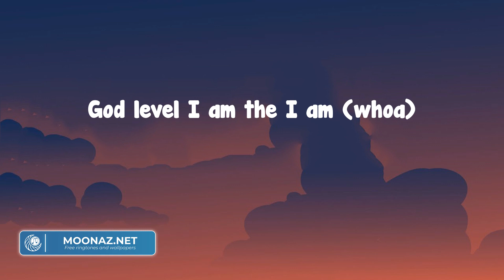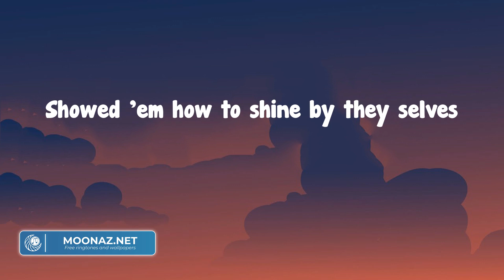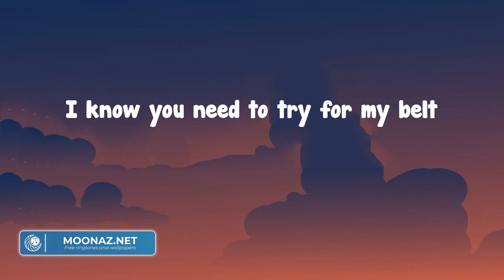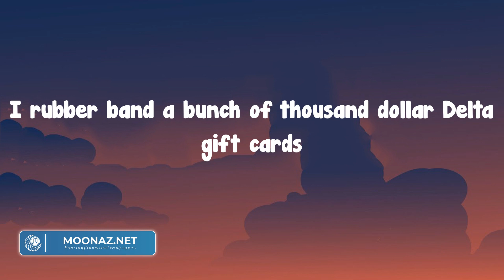Frank Ocean - Chanel (Letra/Lyrics)